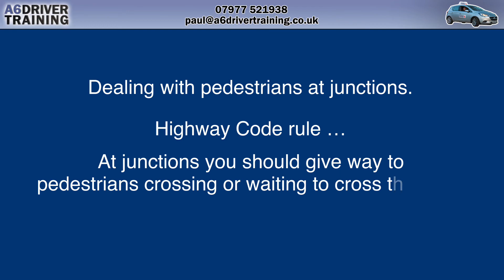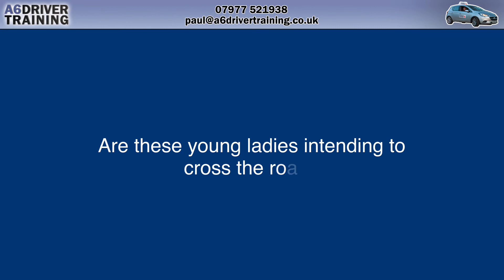Pedestrians at junctions - to give way or not ...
The Official Highway Code rule 170; awareness & planning.
Here are some examples of encountering pedestrians at junctions. The Highway Code states that drivers and riders should give way to pedestrians who are waiting to cross at junctions.